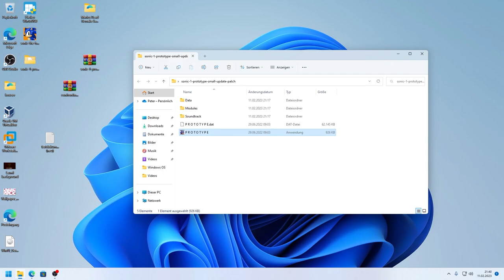Sonic 1 Prototype